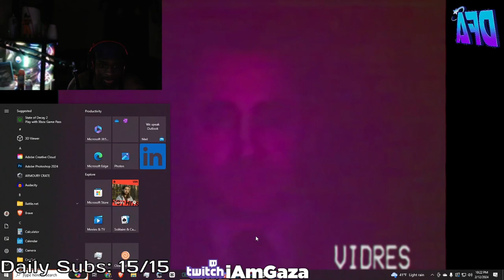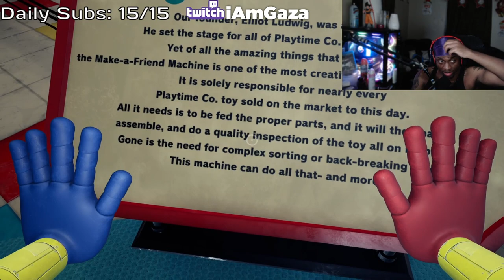Gaza SPEEDRUNS Playing 'Poppy Playtime' (Full Gameplay)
Gaza PRACTICALLY SPEEDRUNS Playing 'Poppy Playtime' For FIRST Time..